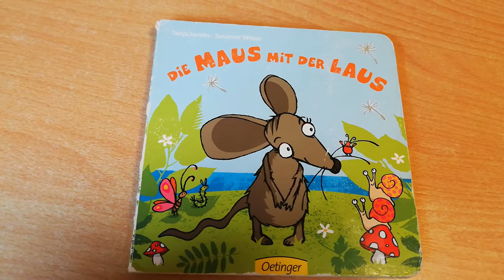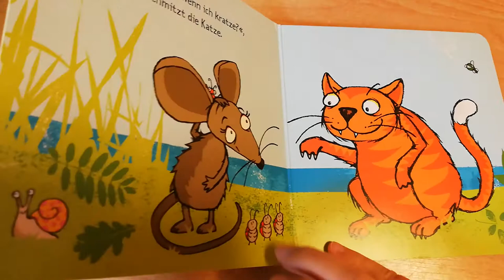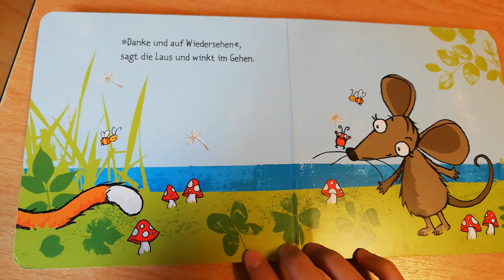Die Maus mit der Laus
U3 Buch